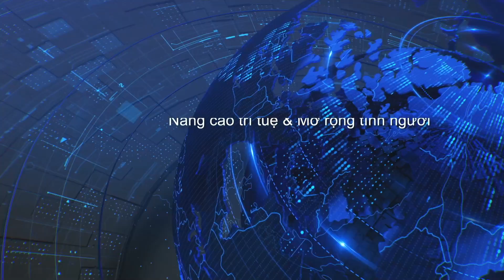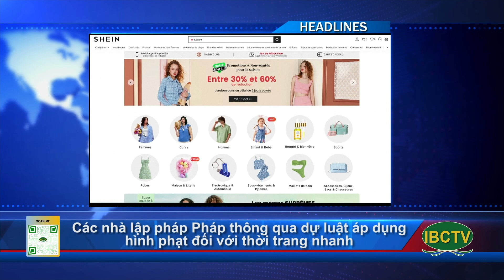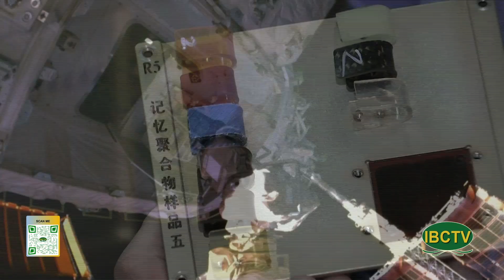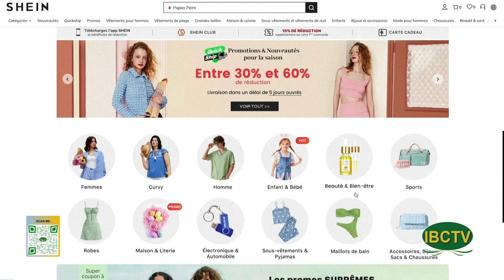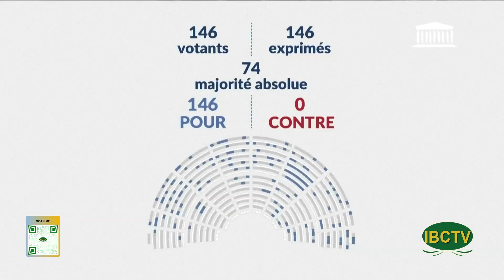News Sang Thu Hai 03 18 2024 P1